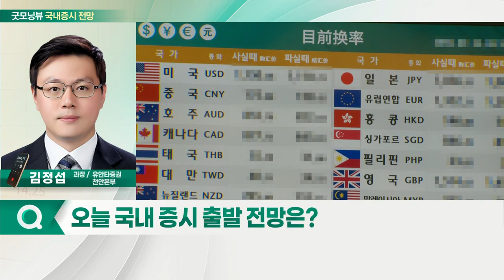글로벌 경제 불확실성 증대... 오늘 증시 '보합' 출발 전망_국내 증시 출발 전망 (20220120)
- 글로벌 경제 불확실성 증대
- 한국 증시, 악재 잇따라
- 지수 연중 최저치 하락… 카카오·셀트리온 그룹주
- 신라젠, 상장폐지
- LG에너지솔루션 공모 청약… 수급 악재
- 한국 경제 '회색 코뿔소'
- 성장주 대신 가치주에 주목

- 2차전지 섹터 재조명
- 2차전지 섹터 '키 맞추기' 진행
- 글로벌 메타버스 주도권 경쟁
- 메타버스 ETF 주목
- 주식 포트폴리오 리밸런싱 필요
- 리스크 관리 구간 돌입
- 섹터별 박스권 하단 종목 주목
- 추격 매수 금지